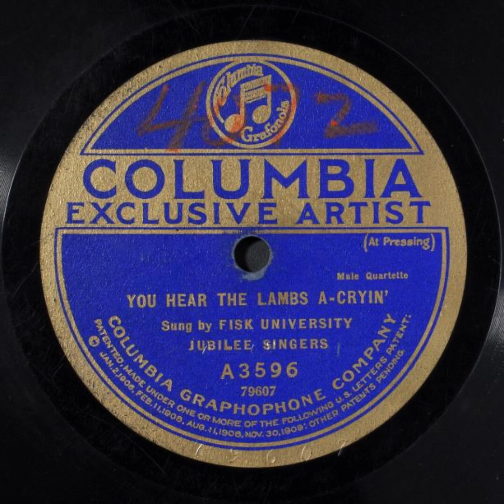You Hear the Lambs a Cryin' - Fisk University Jubilee Singers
Title: You Hear the Lambs a-Cryin'

Summary
Male vocal quartet, unaccompanied

Names
Fisk University Jubilee Singers -- Vocal Group

Genre
Religious
Popular music

Media Size
10-in.

Recording Label
Columbia

A3596

79607 (Matrix ID)

1

Recording Date
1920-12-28